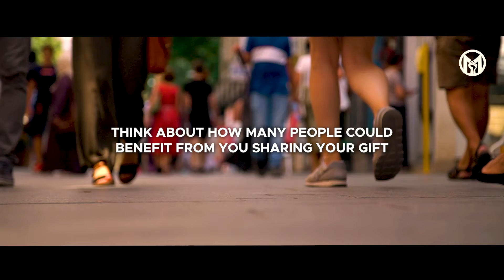YOU ARE POWERFUL - A Motivational Speech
Deep within you is a unique gift, a superpower that when activated is so strong that it has the power to forever change your life. Make a move to discover your superpower.